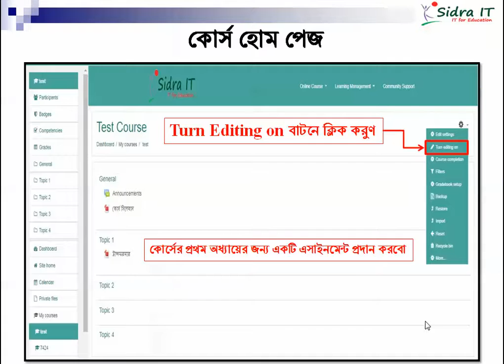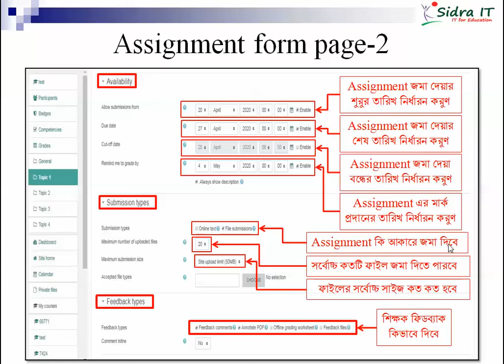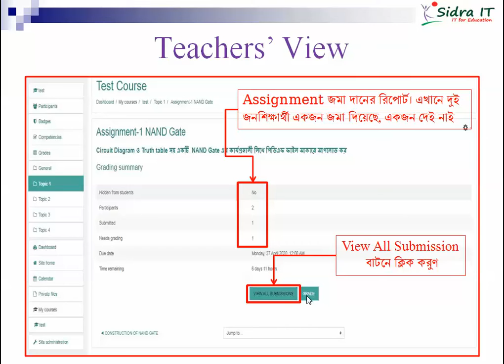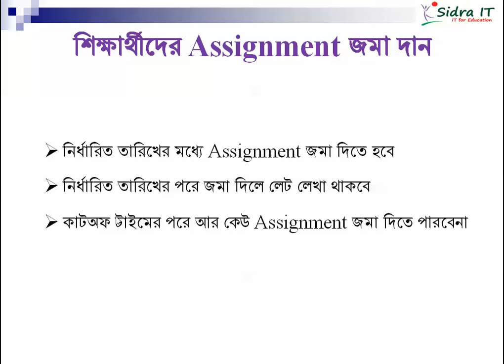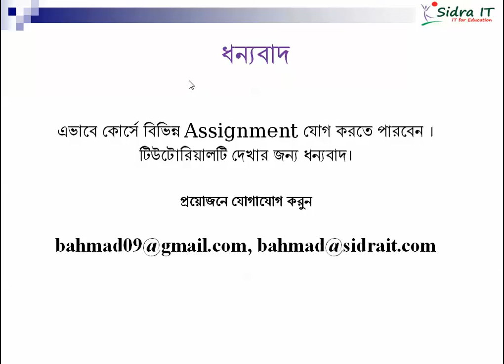Moodle- ছাত্রছাত্রীদের এসাইনমেন্ট প্রদান,গ্রহন ও গ্রেডিং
Learning Management system (LMS) Moodle